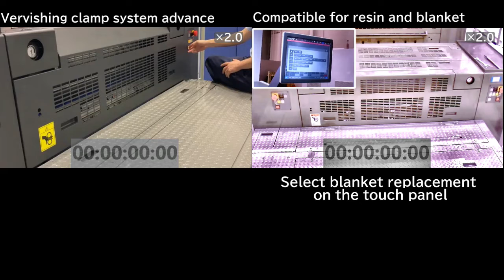New Clamp system for Advance( Packing replacement )